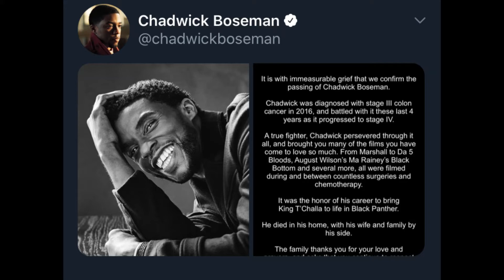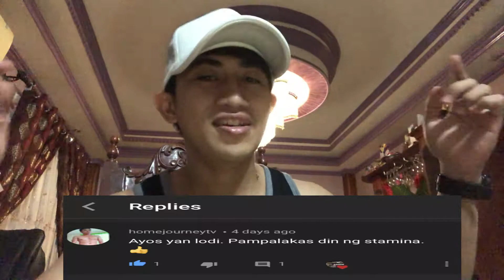Special Edition! + Cardio Exercise + Sneak peak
Special Edition Video! And probably more like this to come, and weird to say but I felt awkward using mt own language in this video. LOL, but surely more like this edition will be posted in the future uploads!

Keep safe everyone especially nowadays, be healthy stay healthy and always have a positive mindset.